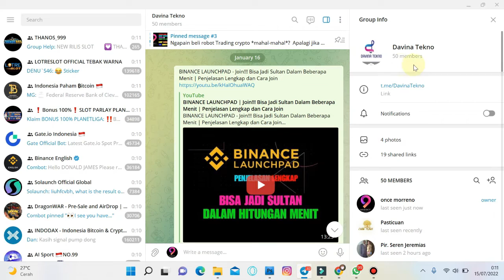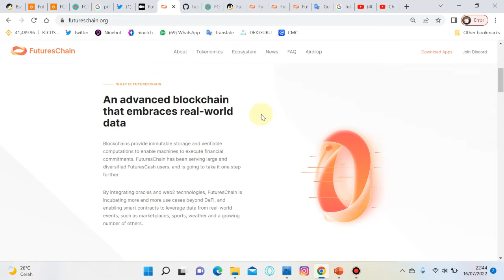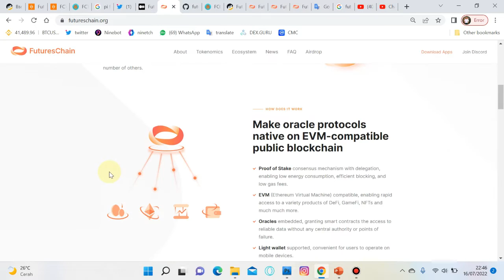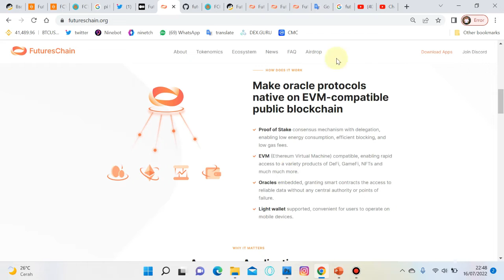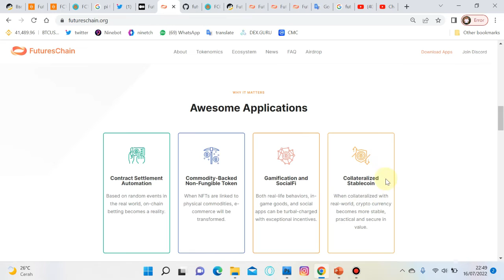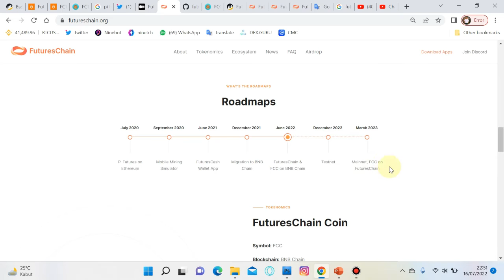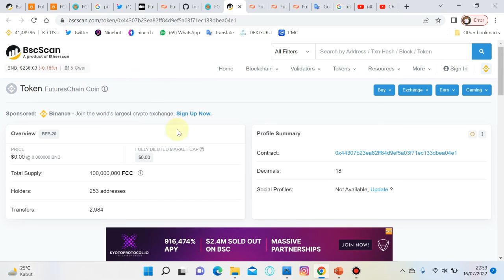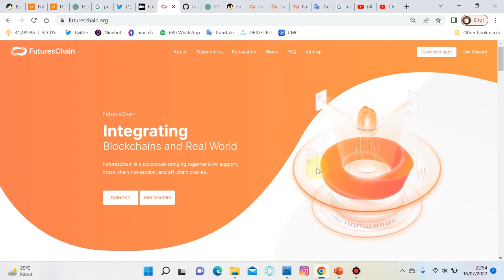Apa itu FUTURESCHAIN ?!!! PENJELASAN WHITE PAPER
*3 ATURAN MINING FCC TOKEN (3 RULES FCC MINING RULES)*
Penjelasan Lengkap Mengenai :
1. Mobile Mining (Mining Machine Pioneer)
2. Contributor Leveling (Level Fee WD)
3. Mining Teamwork (Bonus Peringkat dari membangun Tim)
Silahkan Simak video nya sampai habis.

CARA DAFTAR FuturesCash & Mining Token FCC (TERBARU)

*_FUTURES CASH_*
*Adalah Exchanger Crypto, bisa kita gunakan untuk kita menyimpan Aset Coin crypto, Swap, Staking dan untuk Mining Token FCC :*

*_Cara daftar dan mining bisa hubungi sponsor anda dan minta kode refferal, jika belum punya sponsor silahkan hubungi saya :_*

*Silahkan Join :*

Terima kasih
Salam Cuan